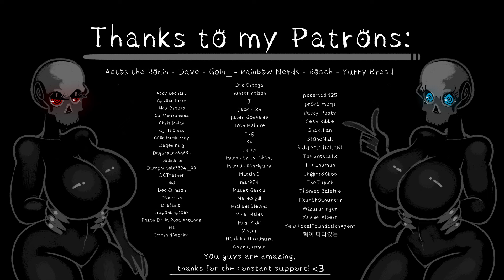Minecraft Top 5 Spooky Mobs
Why there are so many scary monsters in my wholesome game about blocks?! Find out which one is the spookiest of them all before they find YOU
New animation is almost finished, sorry but I had some pretty bad skin problems this week. Thanks for the support and the patience!
(can't link it here apparently, sorry, check my channel description)
Sounds used
"Horror Sting (Eyes in the Dark) 2" by SilverIllusionist